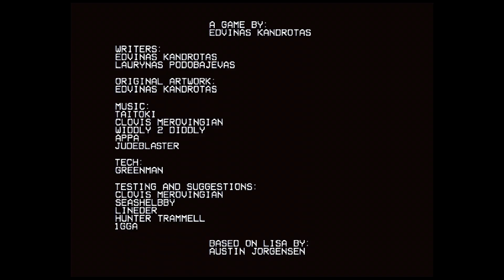True Friend - Lisa the Pointless: - Part 38 - Scholar of the Wilbur Sin Mod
Always has our back.